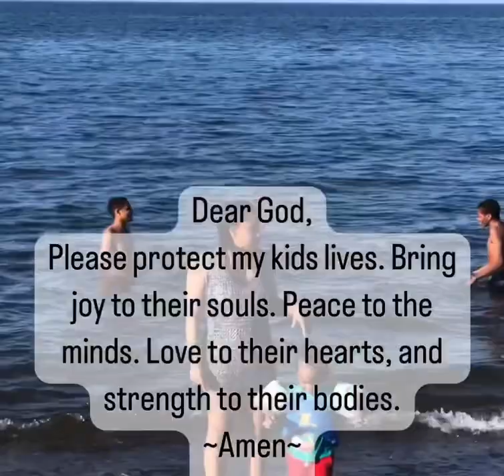Positive Thoughts For The Day